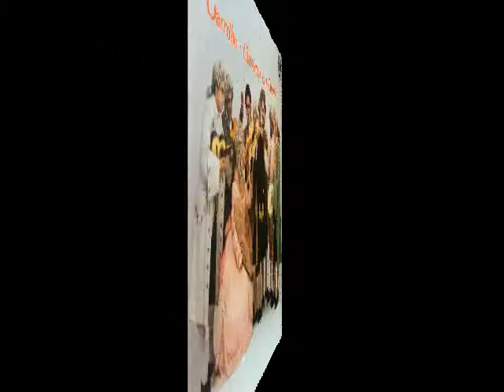Altamiro Carrilho, 'Classics in Choro'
The Brazilian Altamiro Carrilho (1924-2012) was one of the greatest flutists of all time. He was a master in 'Choro' ('Cry', or 'Lament'), a delightful Brazilian rhythm created in my hometown, Rio de Janeiro, that later originated the 'Samba' and the 'Bossa Nova'. In this album, recorded in 1979, he revisited great classics, giving them a new arrangement in the form of 'Choro'.

1) 'Arioso' (From 'Cantata BWV 156' - Johann Sebastian Bach)

2) 'Waltz #7 in C#m, Op. 64' - Frédéric Chopin) - 3:33

3) 'The Legend of the Kiss' ('Zarzuela' - Reveriano Soutullo) - 5:31

4) 'Melody in F' (Op. 3, #1 - Anton Rubinstein) - 9:48

5) 'Pour Elise' ('Bagatelle #5 in Am' - Ludwig van Beethoven) - 11:49

6) 'Minuet in G #2' (Ludwig van Beethoven) - 13:50

7) 'Allemande' (1st mov. from 'Partita in Am, BWV 1013' - Johann Sebastian Bach) - 16:12

8) 'Allegro con Brio' (from the '5th Symphony in Cm, Op. 67' - Ludwig van Beethoven) - 18:44

9) 'Dance of the Hours' (From 'La Gioconda' - Amilcare Ponchielli) - 21:32

10) 'Minuet in A' (From the 'String Quintet in E, Op. 11 #5' - Luigi Boccherini) - 24:52

11) 'Barcarolle in Gm' (Op. 37 #6 - Pyotr Tchaikovsky) - 27:50

12) 'Spring Song' ('Allegretto Grazioso in A, Op. 62 #6' - Felix Mendelssohn) - 29:55